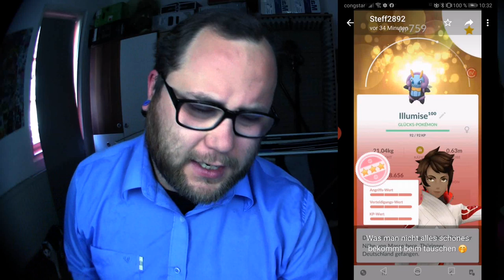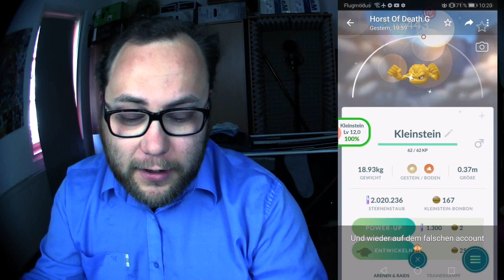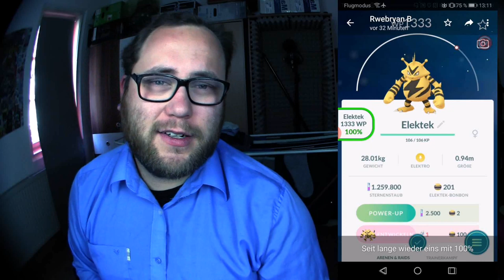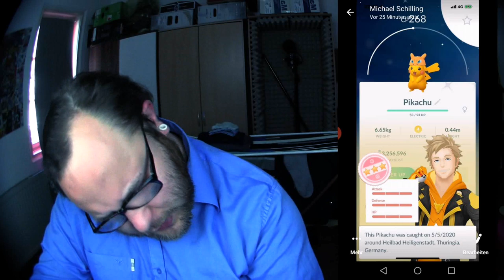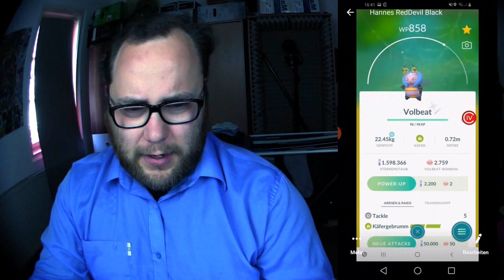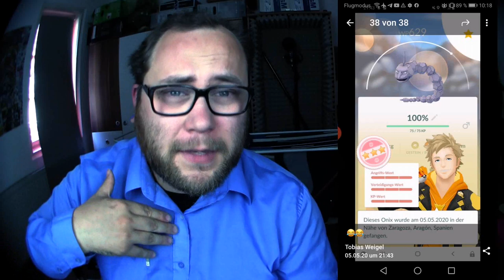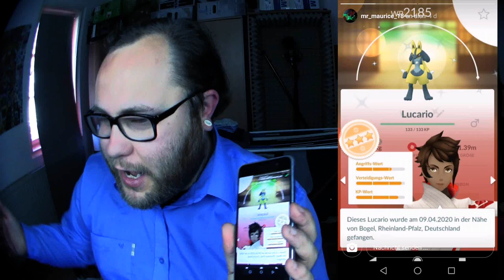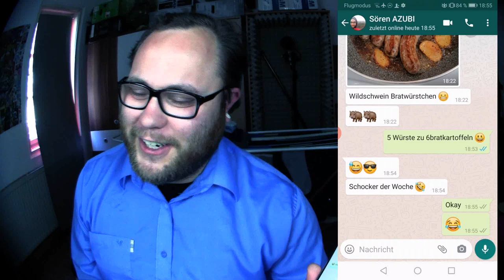Raid Am Mittwoch Vol. 081 | Pokémon GO Deutsch # 720